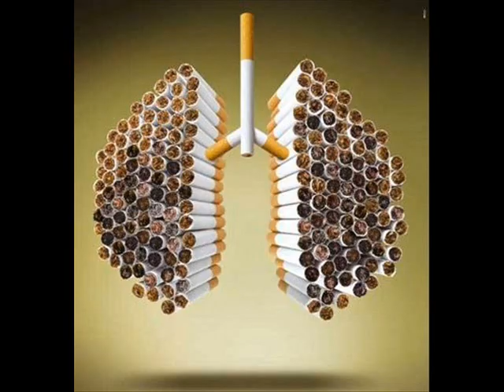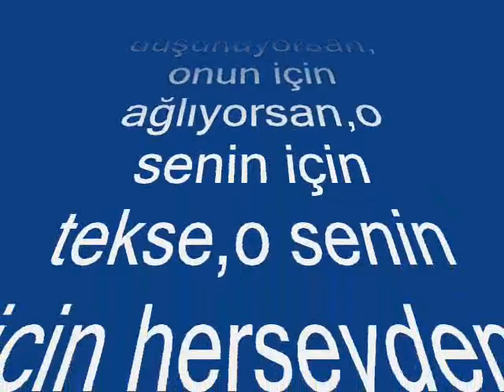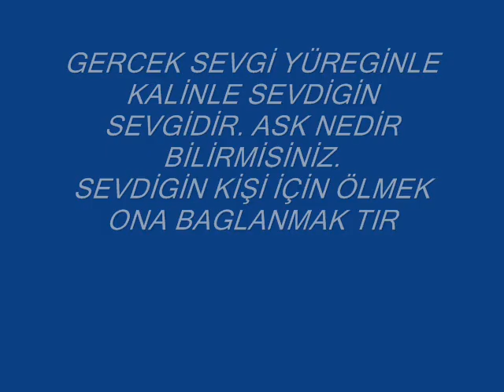tasdelen efsane cafe